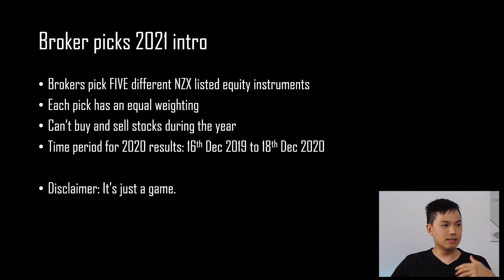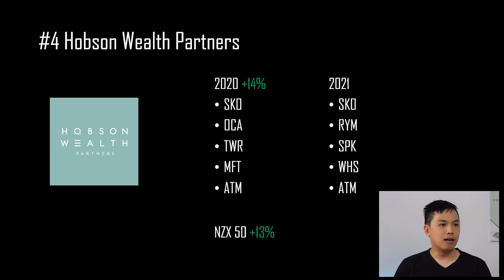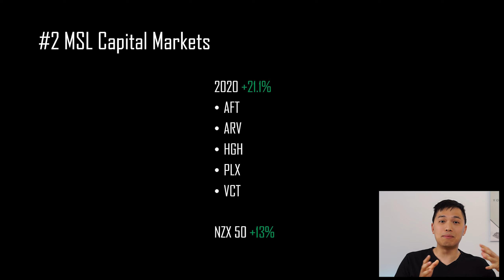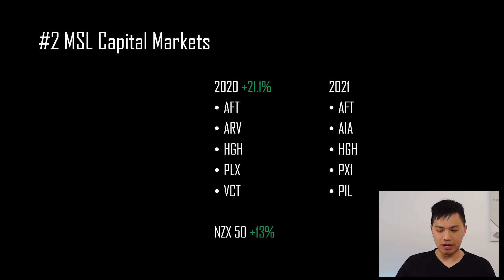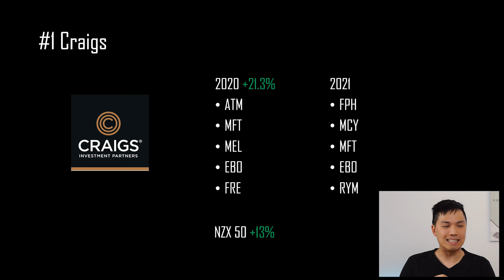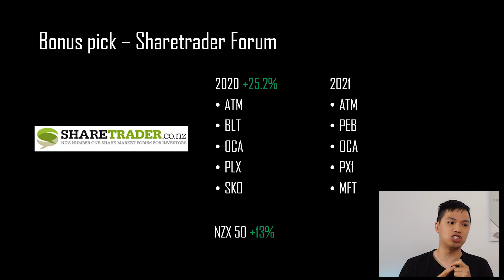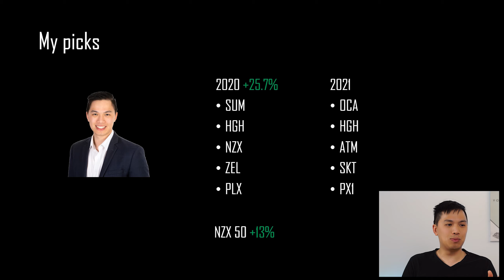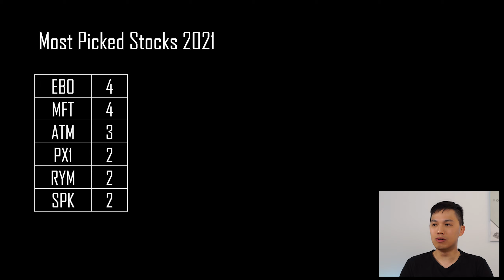Top 5 NZ Stocks In 2021 | Broker Picks ft. My Picks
In this video I take a look at the top 5 NZ stock picks of each broker and reveal my own picks for 2021. We also look at the 2020 results

🤑 Stake: Get a free stock (Nike, Dropbox or GoPro) when you create and fund your account within 24 hrs ➜
💰 Independent Reserve: Buy Bitcoin NZ & AUS $10 FREE!
(Note that you will need to raise a support ticket once your account is created to claim the $10)